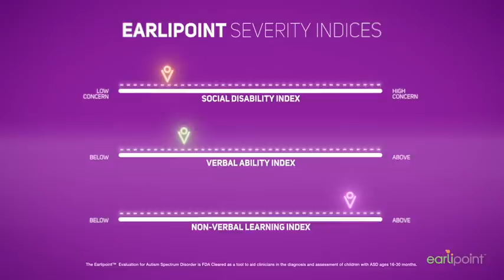The EarliPoint™ Evaluation for Autism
The EarliPoint™ Evaluation for Autism is an FDA cleared device to assist clinicians with diagnosis and assessment of ASD. See how measuring moment-by-moment looking behavior can lead to earlier diagnosis and assessment in children as young as 16-months of age.